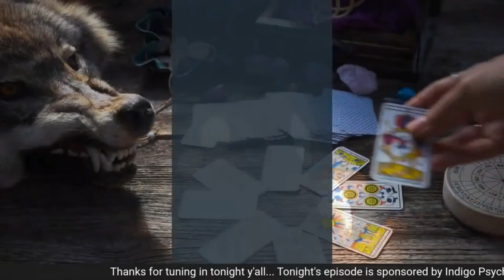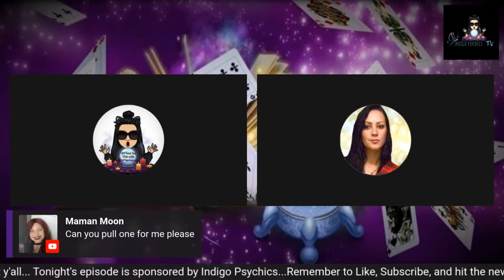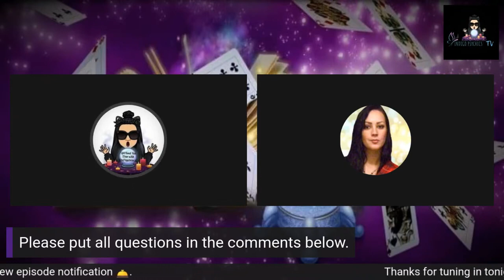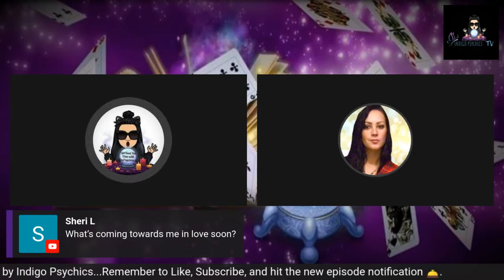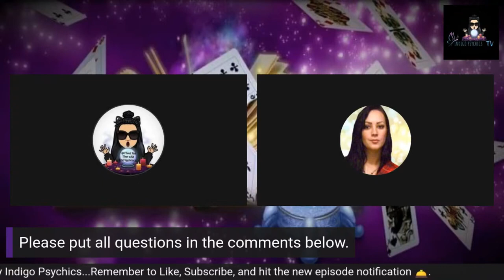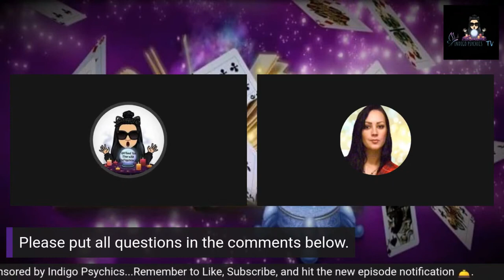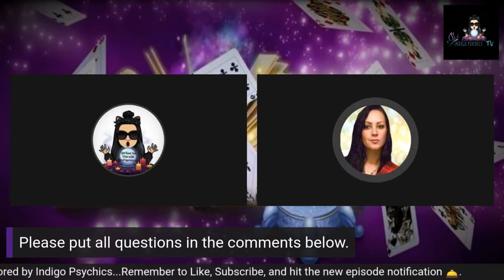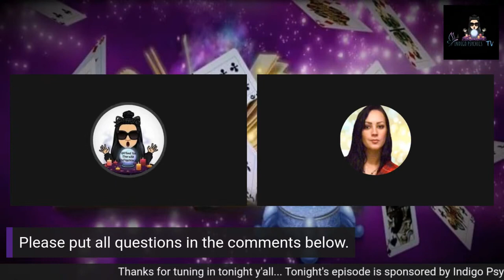Pulling Cards for Viewers